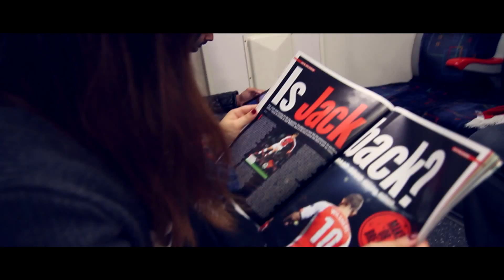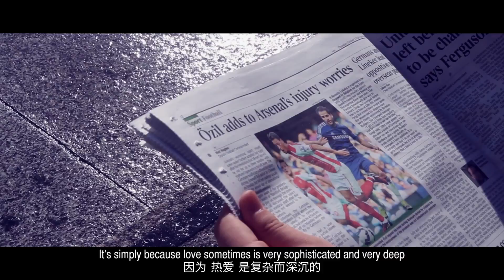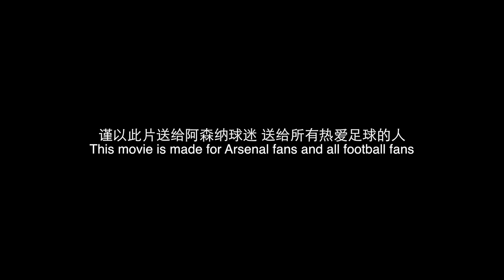Arsenal Movie-One Team One Dream